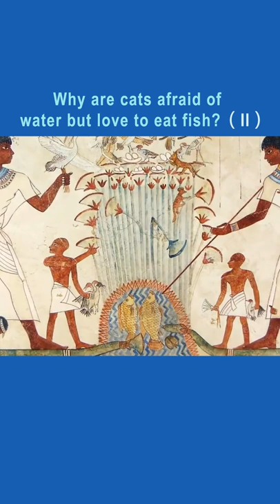Why are cats afraid of water but love to eat fish?